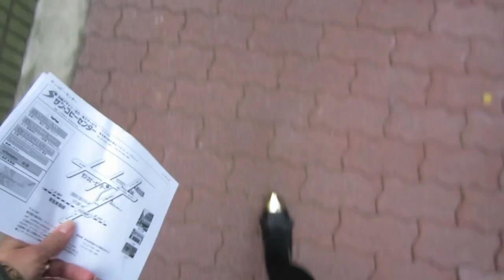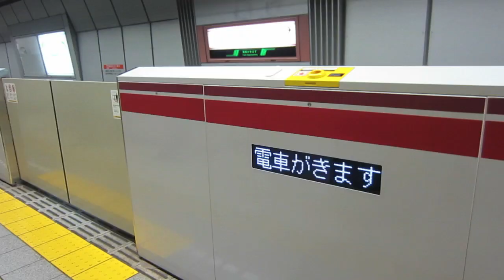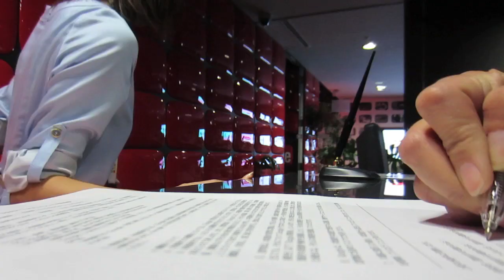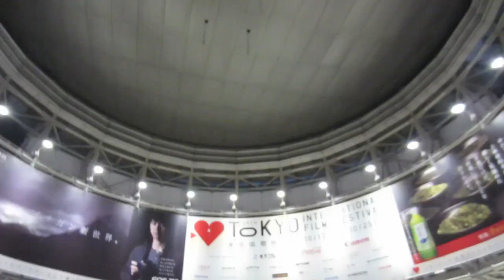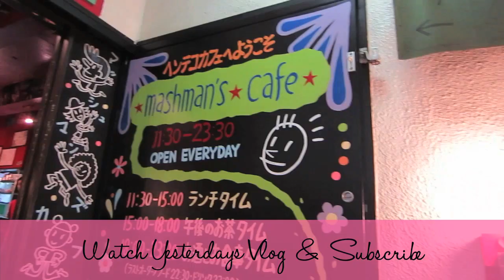Japan Youtube Space VLOG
Check out DA HARAgaiku's channel!

"Do it" by Jahzzar

Friedia Niimura
91615